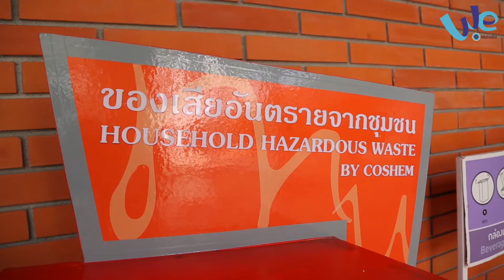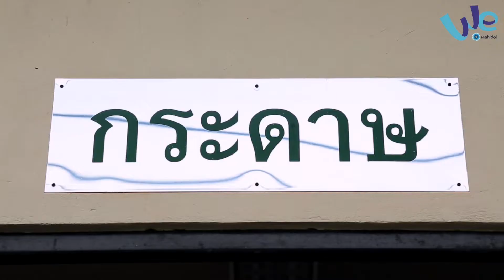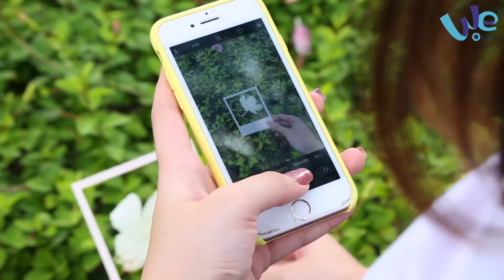Eco University มหาวิทยาลัยสีเขียว : A Life @Mahidol [by We Mahidol]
“เชื่อไหมว่า เรียนที่นี่มา 4 ปีแล้ว แต่ก็ยังไม่หยุดถ่ายรูปเลย” เพราะ ม.มหิดล ขึ้นชื่อเรื่องพื้นที่สีเขียว มีต้นไม้เยอะ 'ยาหยี’ นักศึกษา ม.มหิดล เป็นอีกคนหนึ่งที่หลงรัก ม.มหิดล ศาลายา ตั้งแต่วันแรกที่ได้มา นอกจากบรรยากาศร่มรื่นแล้ว การจัดการขยะในมหาวิทยาลัย ก็เป็นอีกสิ่งหนึ่งที่ยาหยียอมรับว่า สมควรแล้วที่มหาวิทยาลัยมหิดลขึ้นชื่อเรื่องใส่ใจสิ่งแวดล้อม